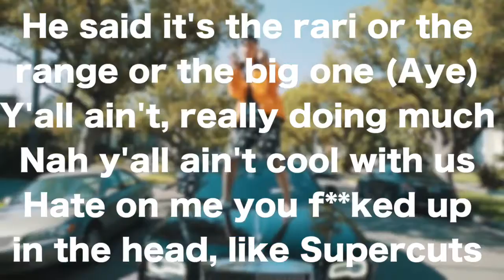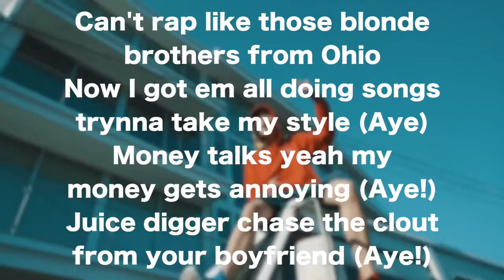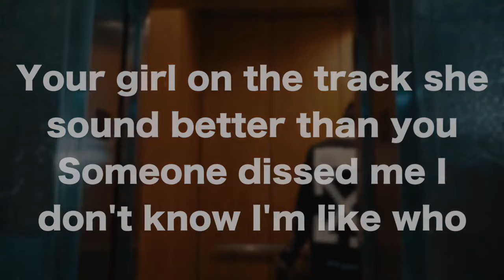Ricegum - God Church (Official Music Video)